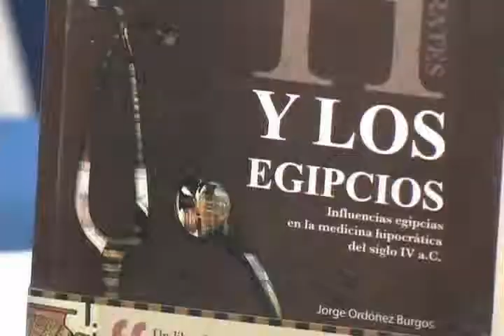Presentación del Libro Hipócrates y Los Egipcios